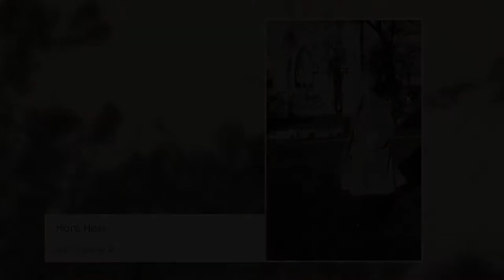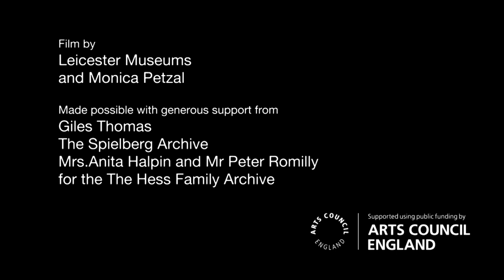Dissent and Displacement - exhibition film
This short film shows some aspects of the research artist Monica Petzal undertook in order to make the work for this exhibition.

It includes the Hess Family photo archive from this museum, footage of the Degenerate Art Exhibition 1936 from the Spielberg Archive, images from visits to both the Auschwitz Birkenau death camp and the Westerbork Internment camp  and an extended interview with artist and curator Trevor Thomas. The interview was conducted by The Open University and was part of a module in a Sociology course. Mr Thomas talks about his experience of growing up as a gay man in the 1930s and the discrimination he faced from both the public and the authorities.

Created by Leicester Museums and Monica Petzal